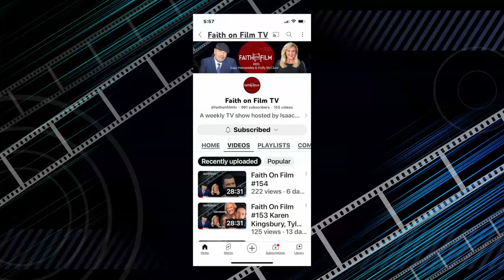Faith on Film | Season 5 | Episode 73 | Issac Hernandez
One of Leon Patillo’s earliest musical memories finds him in a classroom where his grammar schoolteacher spotted his gift and told his mother who immediately bought a piano for him to practice on. This insightful move unbeknownst to her, would eventually shape her son’s life and career. In this episode of Faith On Film, Leon shares his story of becoming one of tyhe hottest Christian music artist of this generation.

Guest: Leigh-Allyn Baker, Marqk Christopher Lawrence
Host: Isaac Hernandez, Holly McClure